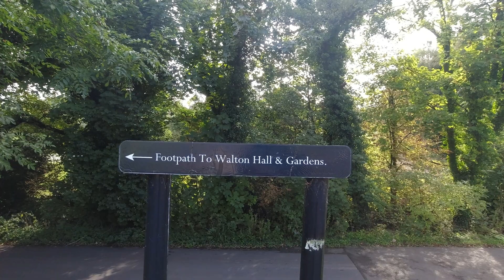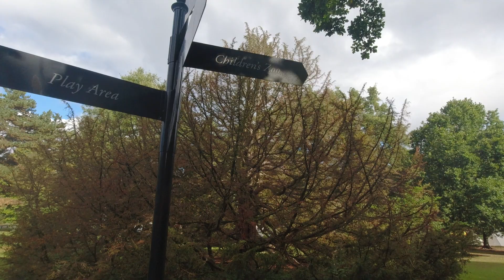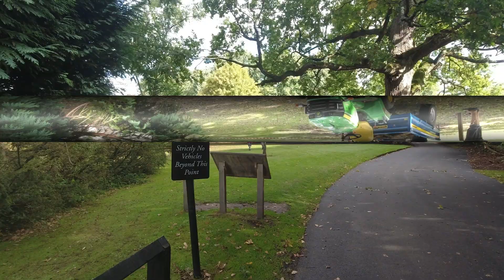WALTON HALL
Wonderful day out at Walton Hall on the day of an awesome 17th century turn back in time.